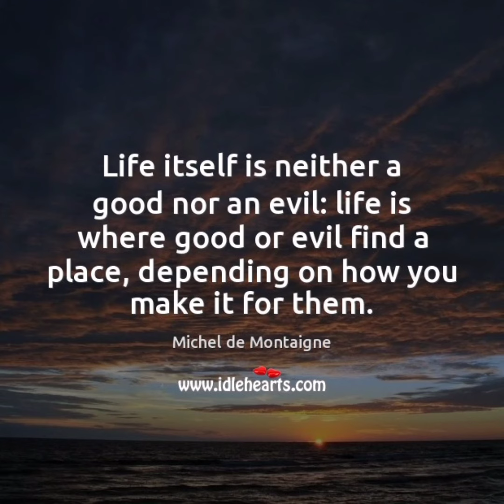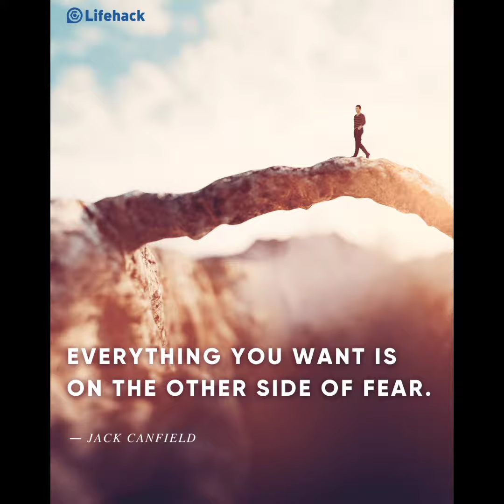THEEMAIYILUM ORU NANMAI#EVERYTHING HAPPENS FOR A REASON💥KUTTI STORY 🎉